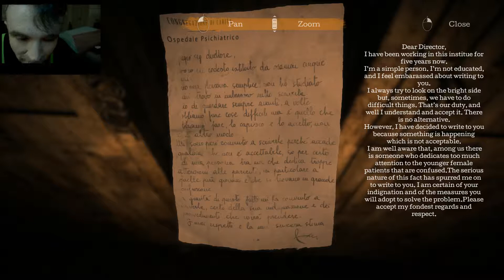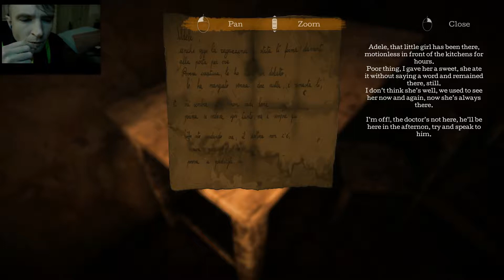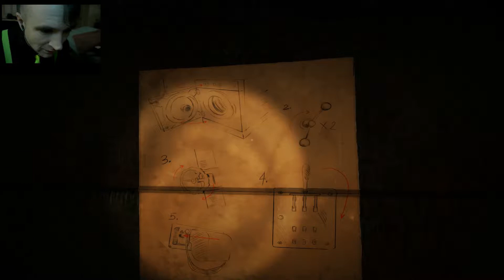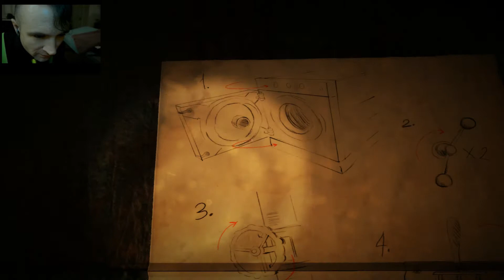Whelp, Time To Get Naked (Gone Sexual (Actually)) - The Town of Light Gameplay 05 (#5 Ep 5 Part 5)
After finding some documents and hearing some more story last episode, we head to the Ground Floor to look for new options. While looking for clues about Amara, sudden inspiration strikes that I need to go outside, then I forget about this and get stuck. After heading outside and exploring a bit, we find a large kitchen, and then get the bright idea to take a hot shower and relive steamy memories. What follows in an embarrassing display of my inept puzzle solving abilities, and then we have hot water! So after a short detour, we get naked and have some fuzzy memories. Not me, though. I totally saw.

Covering Chapter 5, Chapter 6, Chapter 7, and Chapter 8